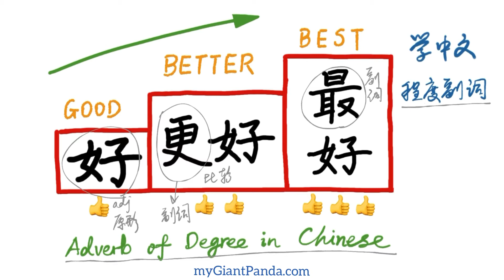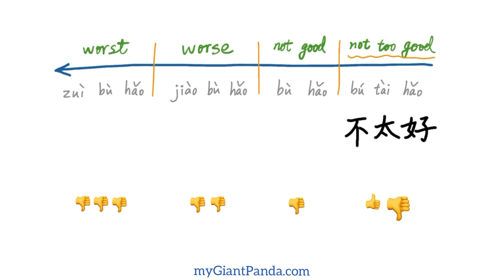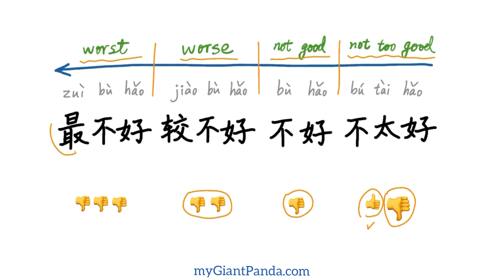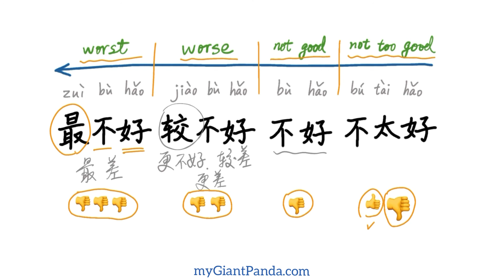学中文【程度副词】Adverb of Degree in Chinese - 最好Best, 较好Better, 好Good｜汉语形容词的“最高级/比较级/原形”｜学说普通话 学写简体字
zhōng wén chéng dù fù cí ,  中文程度副词 ,  Adverb of Degree in Chinese
zuì hǎo ,  最好 ,  best ,  十分好, 非常好, 特别好, 格外好
jiào hǎo ,  较好 ,  better ,  比较好, 很好, 相当好
hǎo ,  好 ,  good ,  挺好, 不错
yī bān ,  一般 ,  general ,  一般般

bù tài hǎo ,  不太好 ,  not too good
bù hǎo ,  不好 ,   not good ,  差
jiào bù hǎo ,  较不好 ,  worse ,  较差
zuì bù hǎo ,  最不好 ,  worst ,  最差